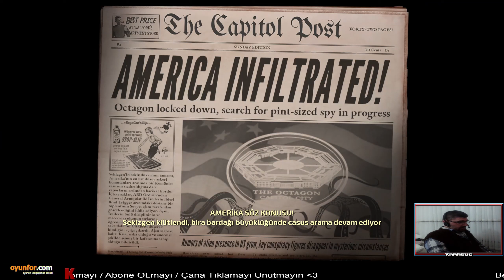BEYAZ SARAYA ULAŞ - Destroy All Humans Türkçe | #15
Tüm İnsanları Yok Et! Soğuk Savaş dönemi uzaylı istilası filmlerinin bir parodisi olarak tasarlanmış bir açık dünya aksiyon-macera video oyunu serisidir.

Destroy All Humans! - Bir Uzaylı